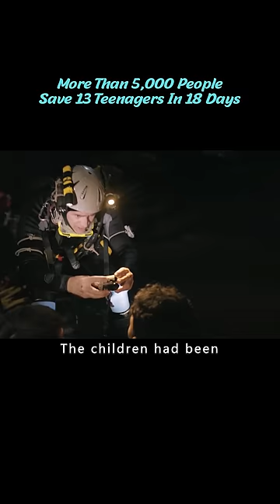【Elephant】More Than 5000 People Save 13 Teenagers In 18 Days short2/3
Thirteen Lives
Summary: Thirteen Lives recounts the incredible true story of the tremendous global effort to rescue a Thai soccer team who become trapped in the Tham Luang cave during an unexpected rainstorm. Faced with insurmountable odds, a team of the world's most skilled and experienced divers -- uniquely able to navigate the maze of flooded, narrow cave tunnels -- join with Thai forces and more than 10,000 volunteers to attempt a harrowing rescue of the twelve boys and their coach. With impossibly high stakes and the entire world watching, the group embarks on their most challenging dive yet, showcasing the limitlessness of the human spirit in the process.